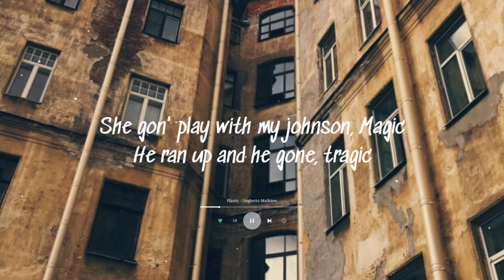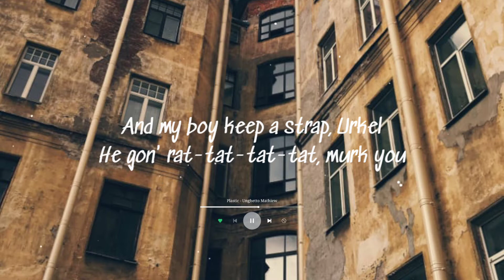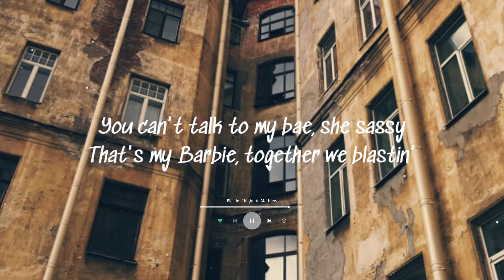Plastic - Unghetto Mathieu (Lyrics)🎵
[Lyrics]📃🎤
Plastic - Unghetto Mathieu🎵🎶

Aye, Aye, Unghetto, Unghetto
Aye, Aye, Aye, Aye!
Aye, Hrgh! (aye, aye)
Aye, Hey!

These niggas is fake, plastic
Her booty ain't big it's jurassic
You can't talk to my bae, she sassy
That's my Barbie, together we blastin'
I got the money we cashin' (I got the-)
I got the money we cashin' (hey!)

No Barbie baby I'm a package
I'm who she tryna claim, baggage
She gon' play with my johnson, Magic
He ran up and he gone, tragic
I remember I wanted to be on that level until I got on it and passed it
My wallet like a book, scholastic
She give exquisite head, fantastic
Heard 'em niggas want beef with Unghetto
I drop off the sack & I end up relaxin'
Boy gon' be in the past, classic
My paper stretchin' long, elastic
Hoes all up in here, undressing everywhere
They was hatin', life is what you make it (yeah!)

These niggas is fake, plastic (you my Barbie Girl)
Her booty ain't big it's jurassic (In this Barbie world)

We back in this hoe, verse two
Baby know I go in, curfew
You keep tryin' again & again
Boy she don't want yo' number she heard you (haha!)
And my boy keep a strap, Urkel
He gon' rat-tat-tat-tat, murk you
I'm just tryna be a Saint, purple
But she'll spin your block, circle
I got a baddie look so good they thought she wasn't real (That can't be real)
She run the world
My baby girl!
Look like Nicki so fantastic & she 'bout that action
It's made of plastic, guaranteed satisfaction

Yuh yuh yuh-yuh yuh, Yuh yuh-yuh-yuh
Yuh yuh yuh-yuh yuh, Yuh yuh-yuh

These niggas is fake, pl-plastic